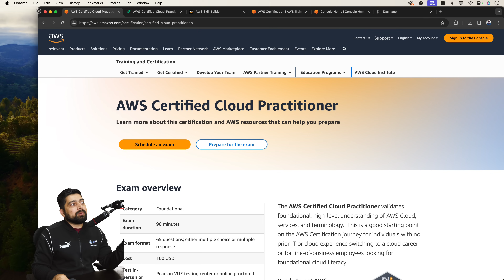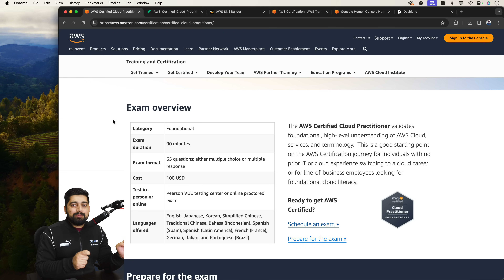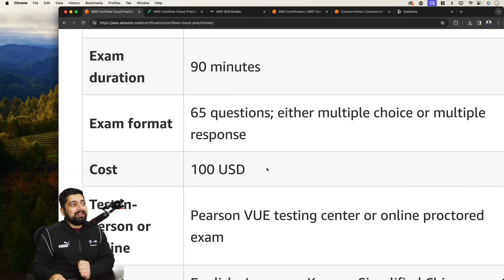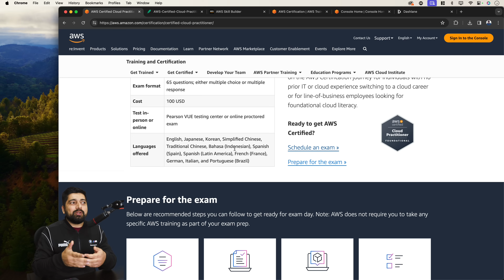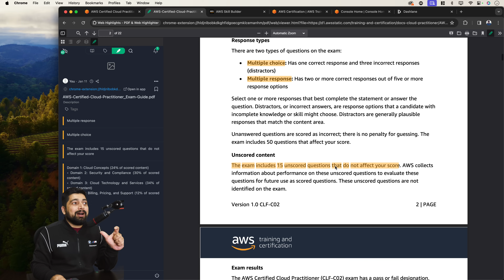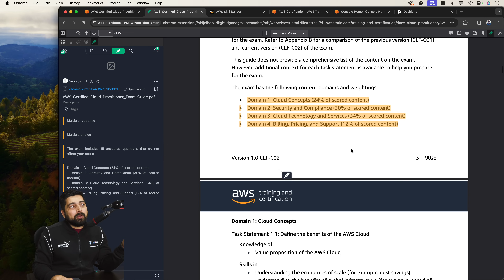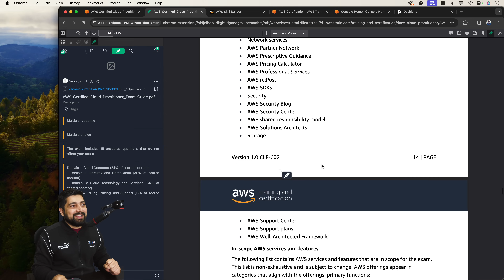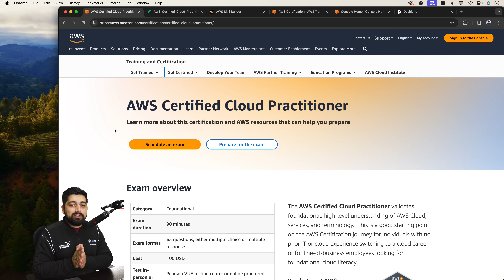Certified Cloud Practitioner Exam Guide